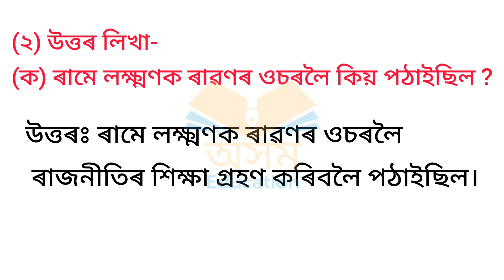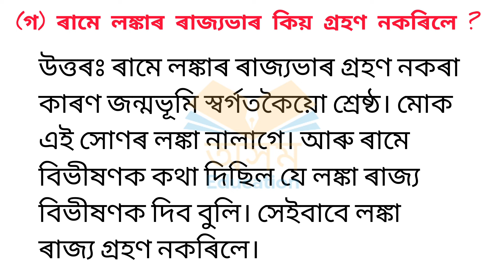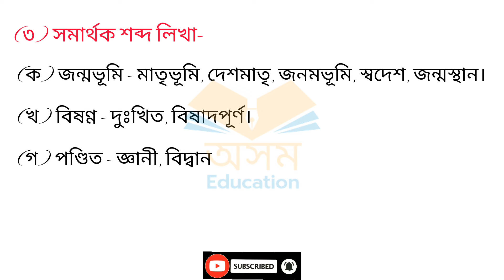শংকৰদেৱ শিশু নিকেতন//Class-4//chapter-25//Nitishikhsa//নীতি-শিক্ষা//Questions Answers//Lesson-25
Declaration 🚨🚨🚨🚨⚠️⚠️⚠️⚠️